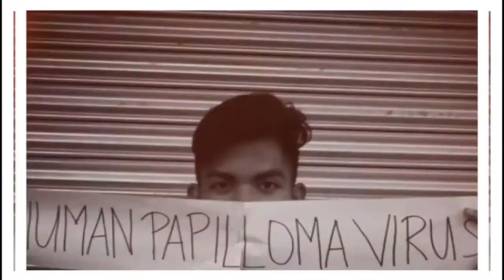Group 7 - Reproductive Health Law (Infomercial) SRPS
Performance Task
for AP10 (Kontemporaryong Isyu)
Reproductive Health Law

Group 7

Patrick Paul Cadavido
John Zenon Molon
John Lester Subeldia Palmado
Cleah Mae Geron
Kyla Ocado
Aira Valderama